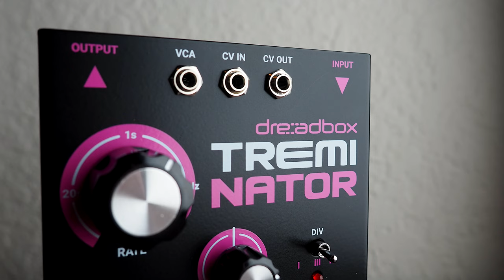Dreadbox Treminator Smashing Tremolo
Today we bring you an in-depth look at the Treminator Smashing Tremolo from Dreadbox.

Be sure to check out our demo for the Dreadbox Raindrops Stereo Delay, out today as well!

Dreadbox TREMINATOR is based on the synthesizer’s last signal flow stage, called the VCA (Voltage Controlled Amplifier). The Dreadbox development team took this simple circuit and adapted it to a really expressive effect pedal, which is combined with an LFO that is controlled by Envelope Generators. Forget everything you knew about tremolos and prepare to be amazed…

Olympus PEN E-PL10 / E-P3 / Canon PowerShot S95